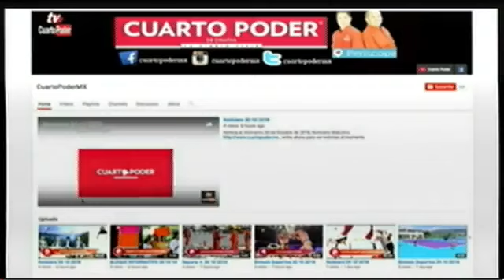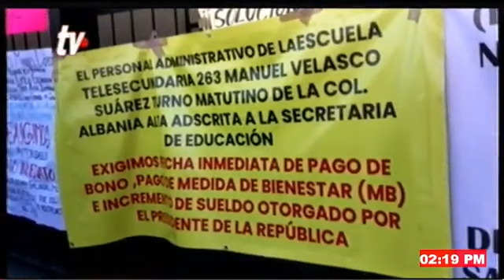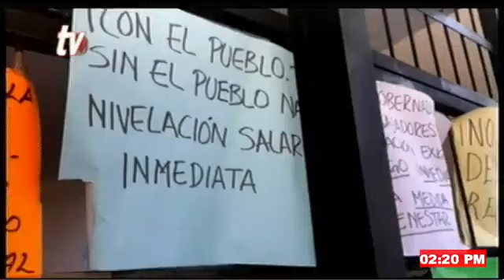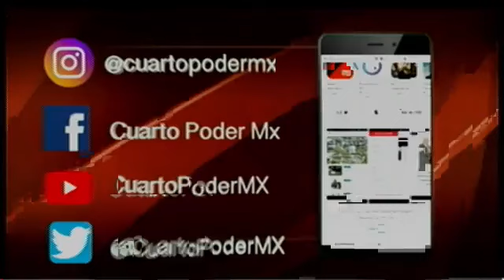Noticiero segunda emisión 02 02 2024. TuDiarioVivir con Adolfo Luján.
Las noticias más importantes del día están en nuestro noticiero TVO NoticiaAlMomento con Adolfo Luján

Reconocen a Eduardo Ramírez como el mejor senador de la historia de Chiapas
Secretaría de Salud Municipal anuncia organización de la “Carrera de Botargas” en el marco del Día Mundial del Condón
Se realiza la 1a Campaña de Donación Voluntaria y Altruista de Sangre del año: Dr. Pepe Cruz
16 mil para todos, exigen administrativos de educación
Beneficia Rutilio Escandón con construcción de puente vial a habitantes de Escuintla